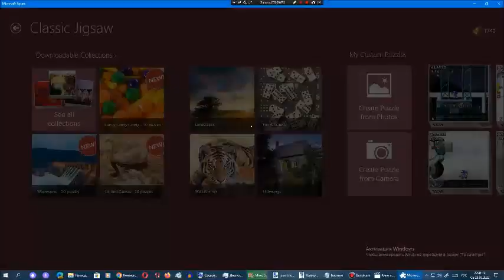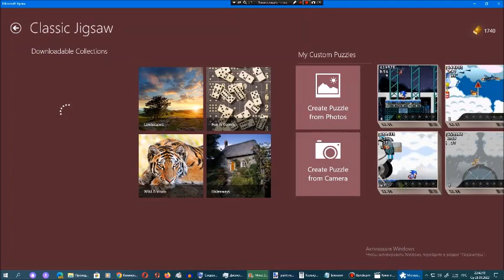Киберпазлы от Арсения Иванова. Глава 52. Часть 36